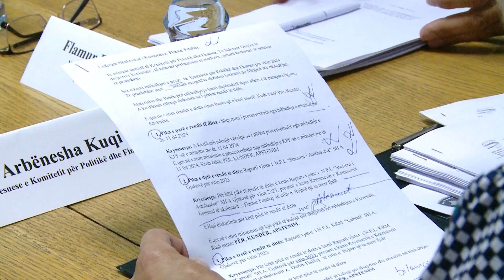U mbajt mbledhja e pestë e Komitetit për Politikë dhe Financa